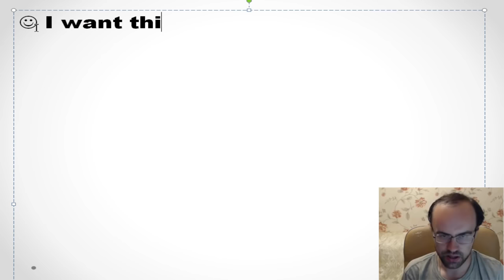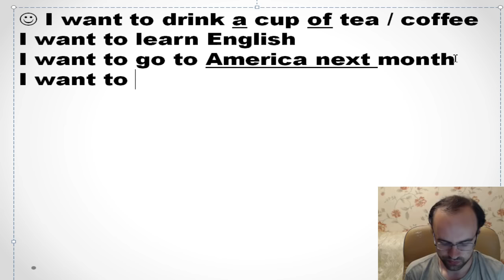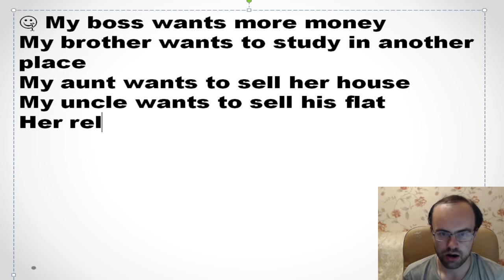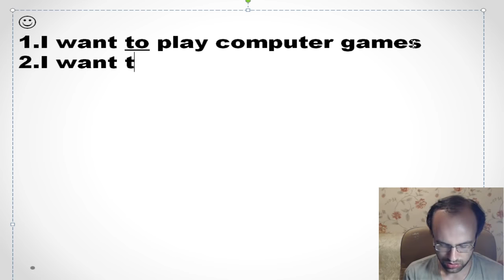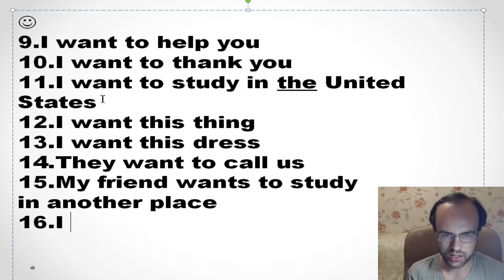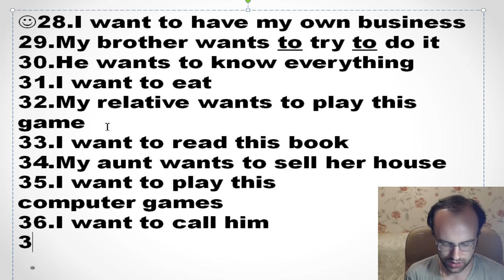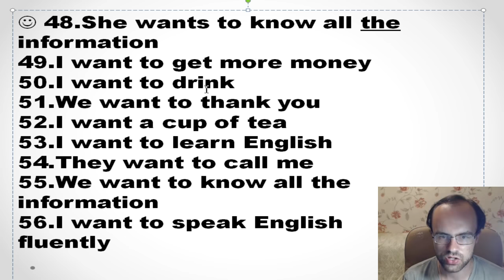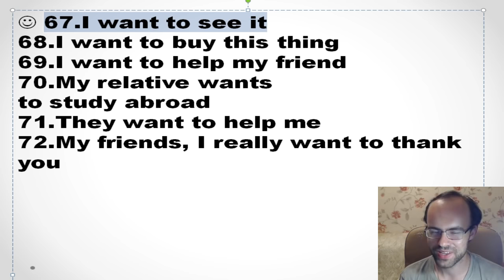ПОЛНЫЙ УРОК 6 - ПРАКТИКА и УПРАЖНЕНИЯ. ГРАММАТИКА АНГЛИЙСКОГО ЯЗЫКА С НУЛЯ. АНГЛИЙСКИЙ ЯЗЫК. УРОКИ